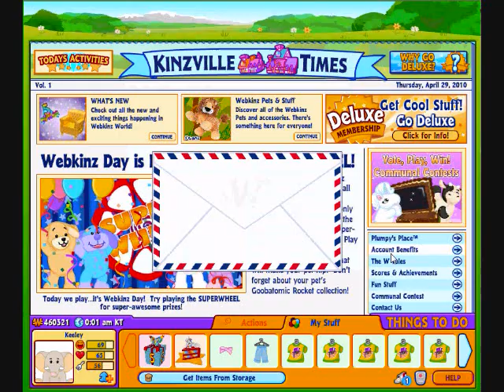Happy Webkinz Day 10' ! (e-store code!)